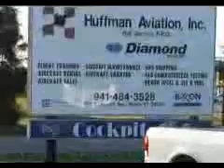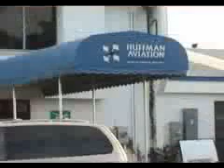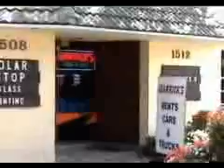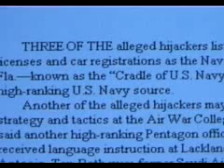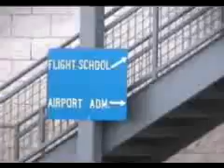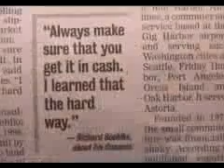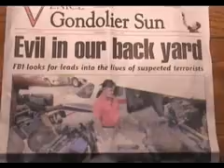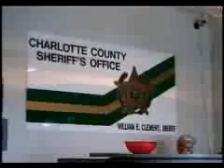Mohammed Atta and The Venice Flying Circus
by Daniel Hopsicker. Really good investigative journalism challenging the official story of the hijackers and the downed towers of 9/11/2001. This video belongs to Daniel Hopsicker so, though I would like to, sadly I can't change the title to help with search results. Thanks for the suggestion though.